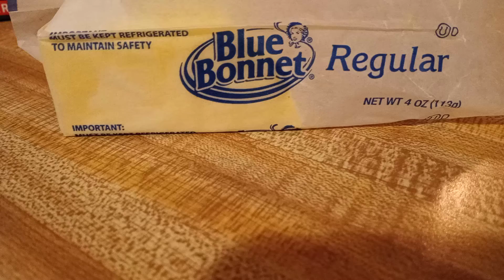They just love this